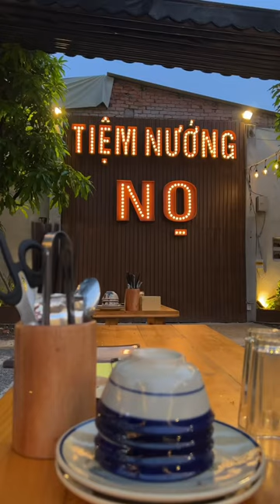Tiệm nướng trong vườn nọ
Hi! Xin chào mọi người mình là Vĩnh Thích Ăn Ngon😋

MCN Partner: METUB Network